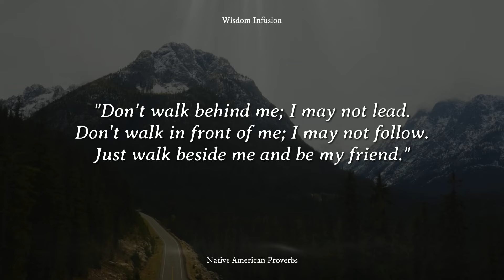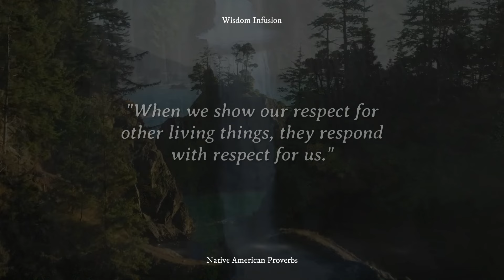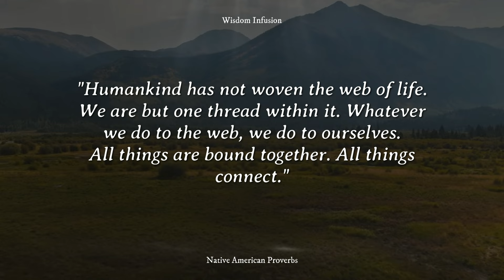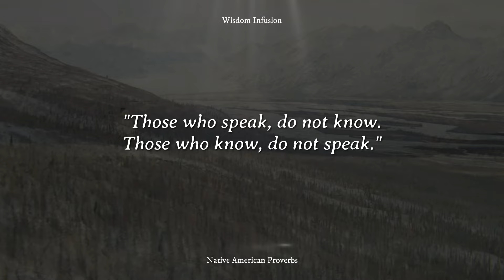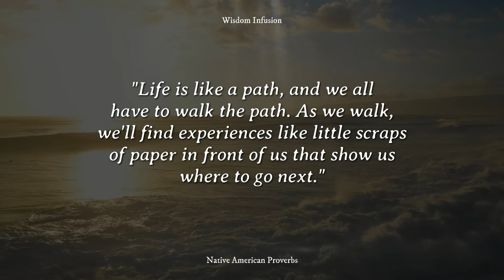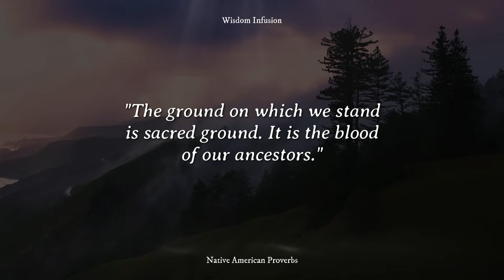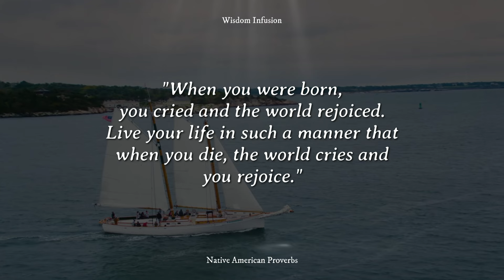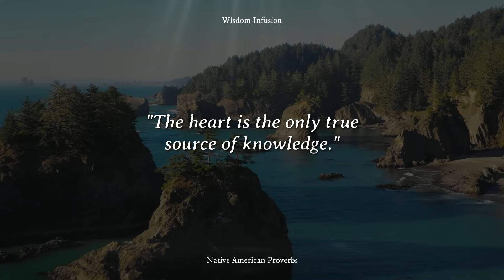Short But Powerful Native American Proverbs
"Short but powerful, these Native American proverbs offer timeless wisdom passed down through generations. These profound sayings encapsulate the essence of nature, spirituality, and community, resonating with the interconnectedness of all living beings. Explore the richness of indigenous culture through these poignant reminders of life's rhythms and truths."

American Proverbs
Proverbs
Short Proverbs
American Wisdom
Wise Proverbs

When creating these videos, I use free images and videos, the owner of Wisdom Infusion edits them with Adobe Premiere Pro to create new sound and visual variations and effects. All videos on my channel are made by me (Wisdom Infusion) in Adobe Premiere Pro, Adobe After Effects, and Filmora. Videos are created so that the viewer hears and sees new UNIQUE content. It takes me 5 hours to create one such video. Each video has a unique idea and plot that you have not seen yet, they are unique.

I hope you liked these wise words and life quotes with the meaning of the ancient philosopher ( Name ), leave your comments on which quotes, sayings, and aphorisms you liked!